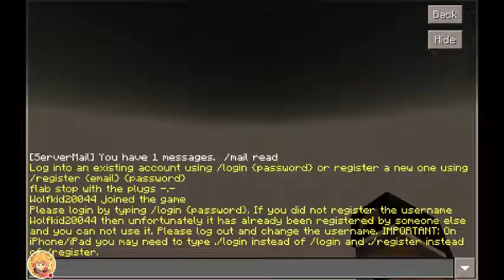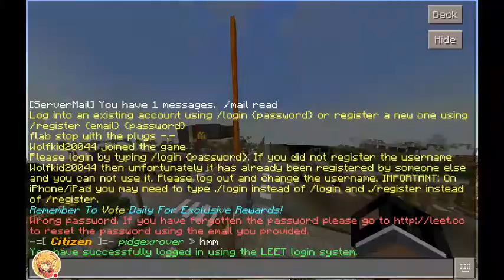New cool server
ip : a38267.leet.cc
port : 38267

Look for me 🤓🤓🤓🤓

Mi channel

MI FACEBOOK

MI TWITTER

 MI INSTAGRAM

Google+

Maps for minecraft

Casa de agua

Join my
                            Discord Servers